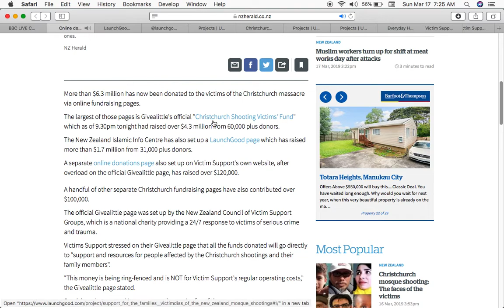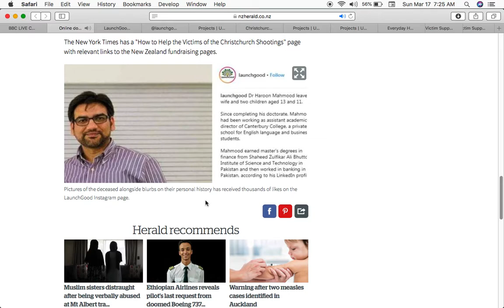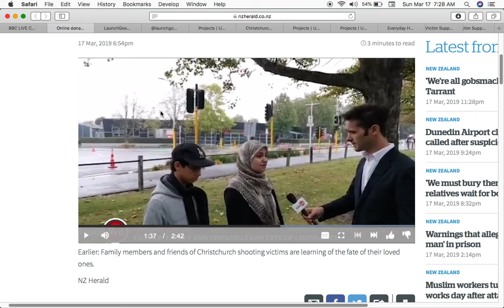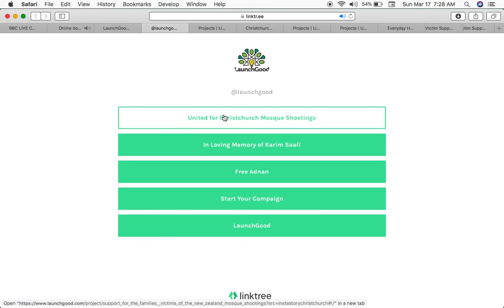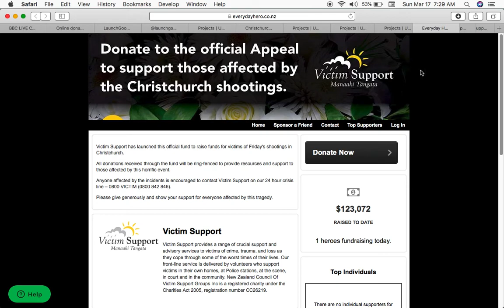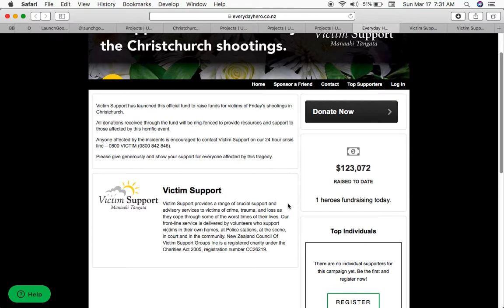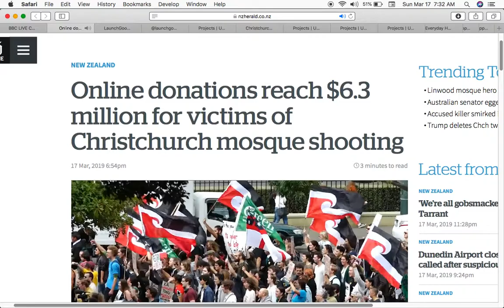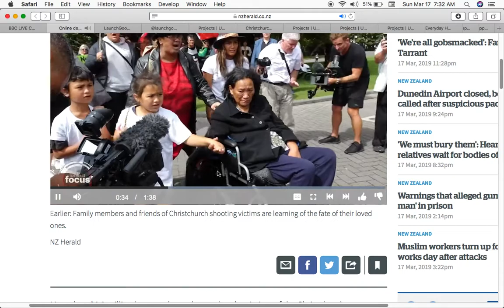GoFundMe for Christchurch